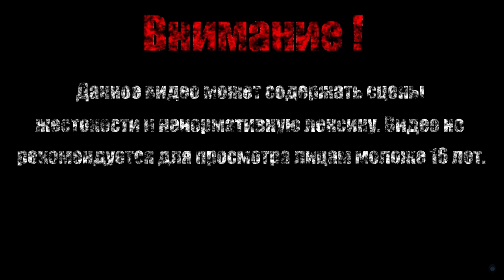ЛЕС ПАВШИХ ГИГАНТОВ【Dark Souls II Scholar of the First Sin】#4